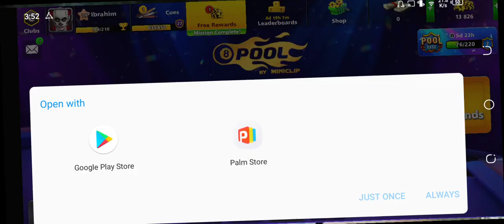LAS VEGAS ||| 8 BALL POOL 🎱🎱